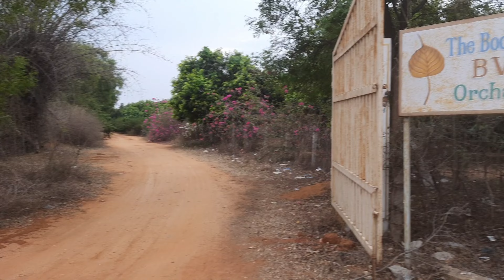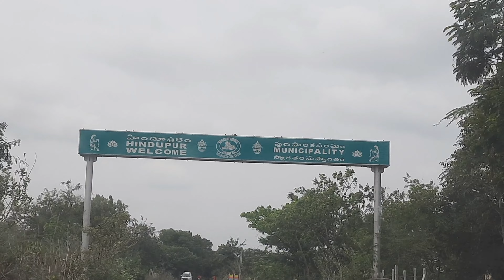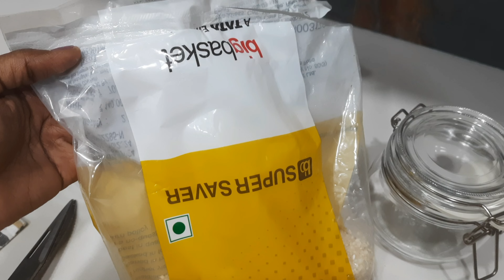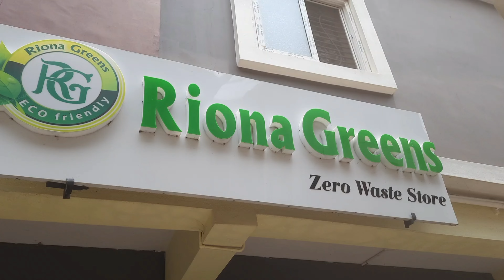My holidays trip|ఇక్కడ బోలెడన్ని మొక్కలు|Home Tour|కొత్త ఇల్లు ఇప్పుడెలా వుంది|New Kitchen Items